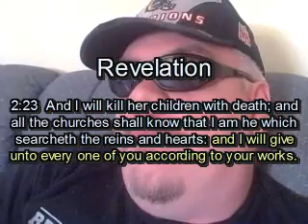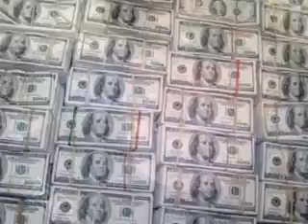Bloody Bible By Brett Keane